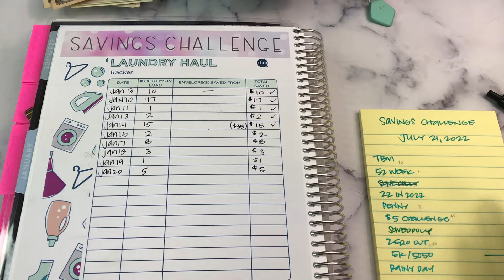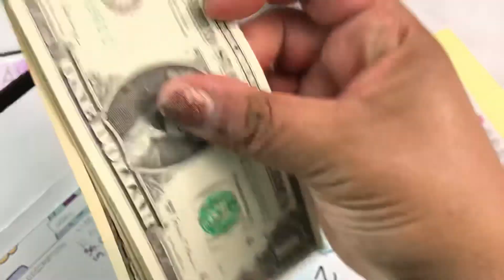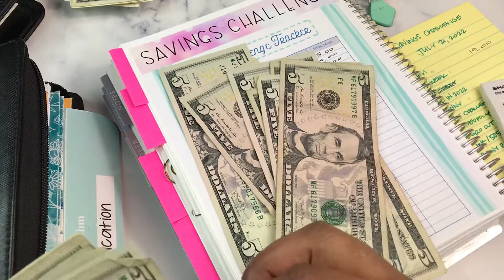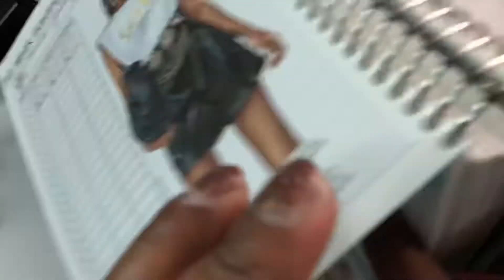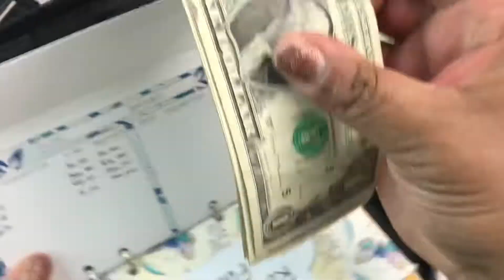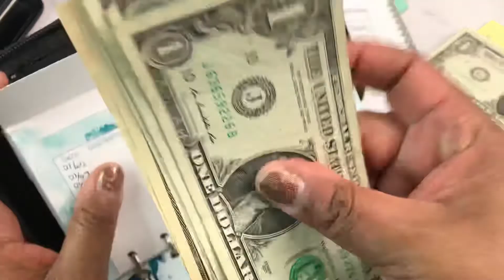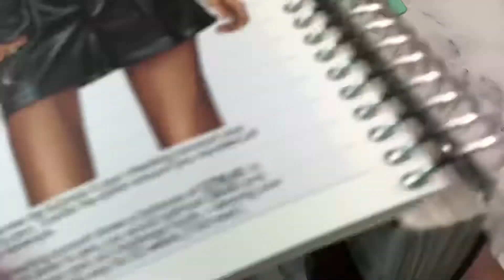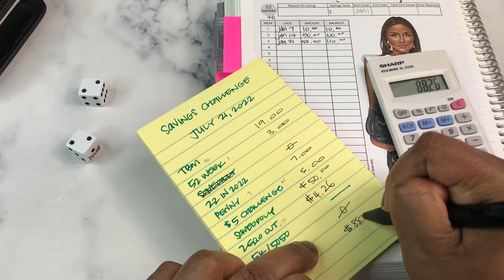Save With Me | Savings Challenge Cash Stuffing | Week 3 Check In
Join me this year in saving. Each week, I will share a savings challenge update. I am actively saving 12 different ways this year and I would love for you to join me on the journey as we see how much we can save each week through various savings challenges.

For 2022 budgeting, I am using the Erin Condren Monthly Planner and The Budget Mom WorkBook Boxed Set.

The budget kits used in this series of videos are available in my store on Etsy in standard size.